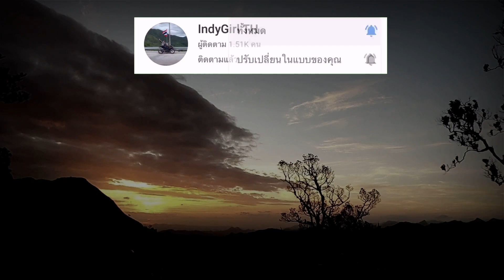ห้องส้วมและลานกางเต็นท์ เขาช้างเผือก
สวัสดีค่ะ คลิปนี้ที่หลายคนรอคอยอยู่ใช่ไหมค่ะ

📌หลังจากที่ฝันโพสต์ลงไปในกลุ่มเที่ยวเฟสบุ๊ค ก็มีเพื่อนๆหลายคนข้อความ มาสอบถามรายละเอียดเยอะมาก ว่าข้างบนเขาช้างเผือก มีห้องน้ำไหม มีน้ำใช้ไหม มีของขายไหม ต้องเอาอะไรไปบ้าง

📌สำหรับหลายๆคนที่ โทรจองขึ้นเขาช้างเผือก ได้สำเร็จแล้ว และกำลังหาข้อมูลอยู่ ตามมาดูกันค่ะ

📌บนลานกางเต็นท์ จะเป็นลานกว้างๆ พื้นที่ค่อนข้างเรียบเพราะเจ้าหน้าที่จะช่วยกันปรับพื้นที่เพื่อให้นักท่องเที่ยวสามารถกางเต้นท์ได้ และรองรับนักท่องเที่ยวให้เพียงพอ 60 คนต่อวันต่อ 1คืนที่เราจะไปพักกันค่ะ ไม่มีน้ำ ไม่มีของอะไรขาย นอกจากถ้า ฉุกเฉินขาดเหลืออะไรจริงๆ ก็หยิบยืม ขอแบ่งปันจากเพื่อนๆในกลุ่มได้ (ทางที่ดี อย่าไปเดือดร้อนใครเลยค่ะ) เตรียมของเราไปเองให้ครบให้พร้อมให้พอพียง

📌มีห้องส้วมหลุม ไม่มีน้ำ ไม่มีโถส้วม มีกระดานไม้ วางพาดและมีช่อง ไว้ให้เราเล็งแล้วปลดทุกข์ค่ะ สิ่งที่ขาดไม่ได้คือทิชชู และทิชชูเปียก เตรียมไปด้วยเผื่อฉุกเฉิน หรือเล็งไม่ตรงช่อง😂

📌วันที่ฝันไป เป็นชุดที่2 ของซีซันนี้ ยังถือว่ากลิ่นห้องน้ำไม่รุนแรงมากค่ะ น่าเสียดายนะคะ ไปถึงเขาช้างเผือกแล้ว ไม่... ได้ไง 55 แต่นะ ฝันขอแค่ปล่อยเบาพอละกัน ปล่อยหนักเก็บกลับมาห้องน้ำสะดวกๆที่หมู่บ้านดีกว่าค่ะ 😅

📌คลิปนี้จะเป็นบรรยากาศบนลานกางเตนท์ และสภาพห้องน้ำข้างบนเขาช้างเผือก หวังว่าจะเป็นประโยชน์ กับเพื่อนๆที่กำลังหาข้อมูลกันอยู่นะคะ กดไลค์ กดแชร์ เป็นกำลังใจให้ฝันด้วยนะคะ 🙏🏻🙏🏻